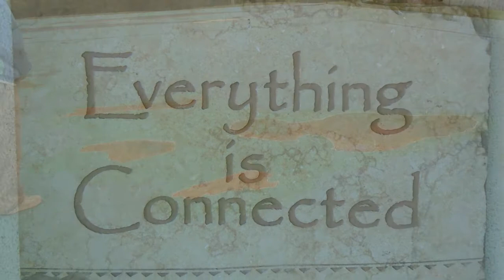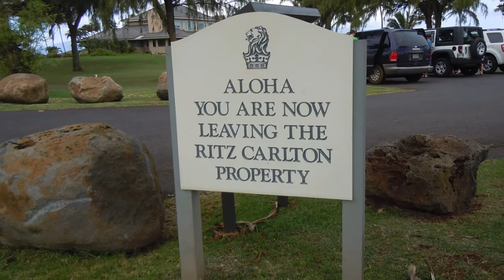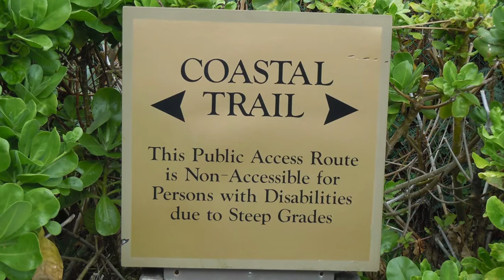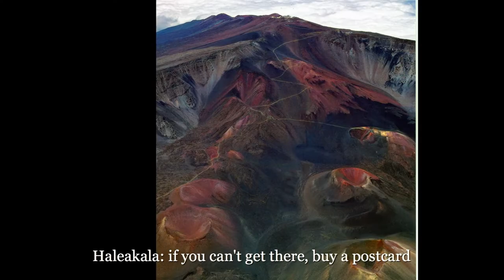Hiking about, KK Golf Course, Plantation Golf Course, Coastal Hiking Trail